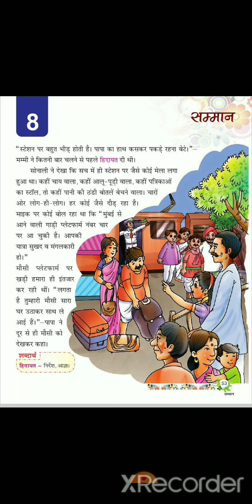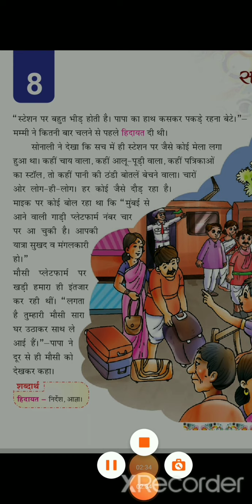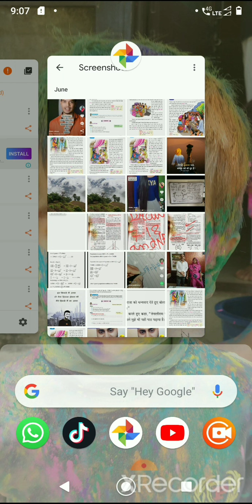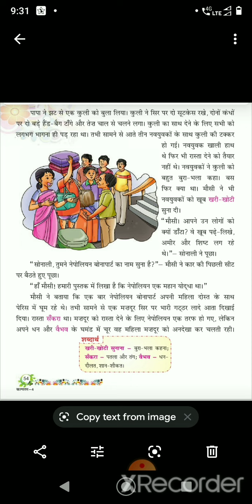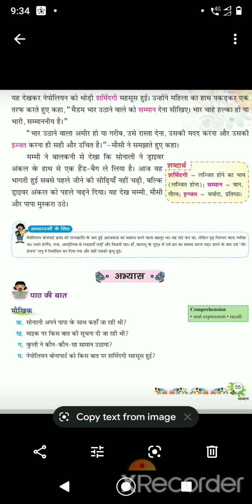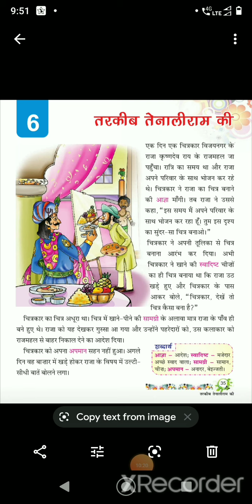Class 4 Hindi Ch 8